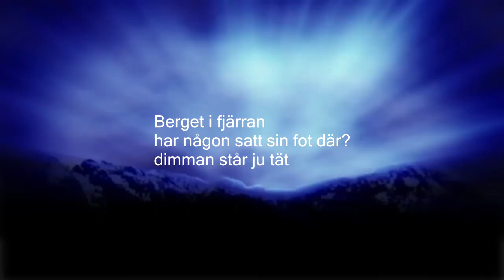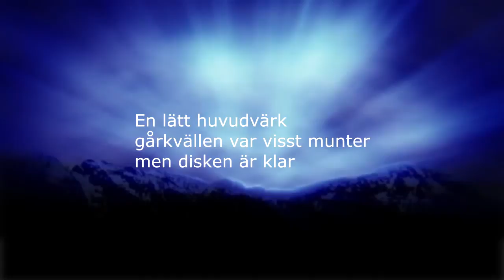ISVINTER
ISVINTER - haiku för alla årstider på svenska, ett urval